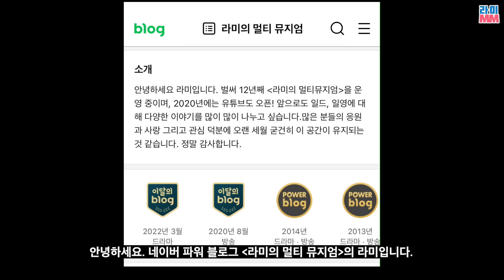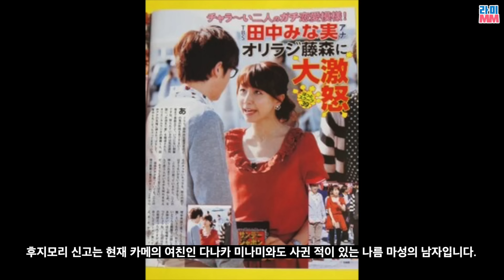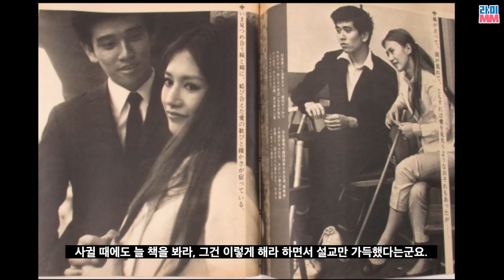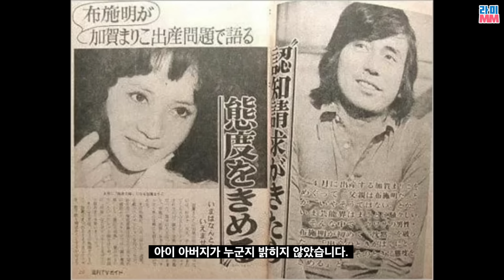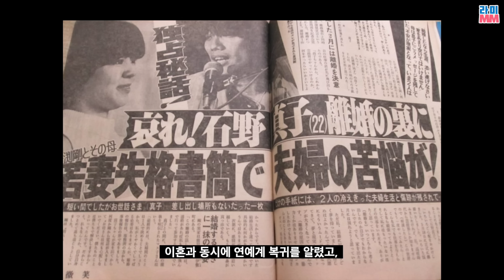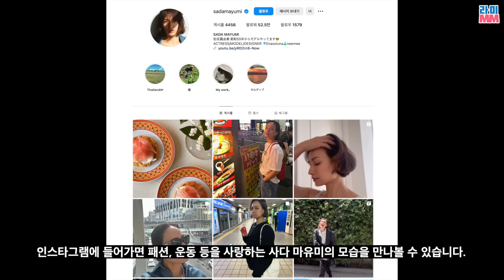일본 연예계가 늘 파격적인 이유를 과거에서 찾아보자. 일드 '꽃보다 남자' 속 조연들의 파란만장한 삶!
어머니들 대단하십니다.

Youtube channel "freeticon" :

 / freeticon